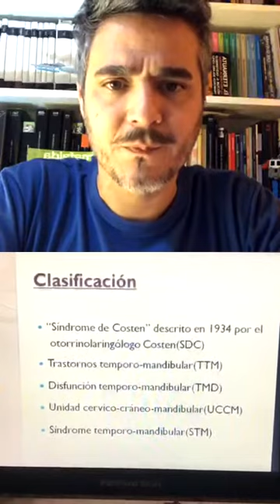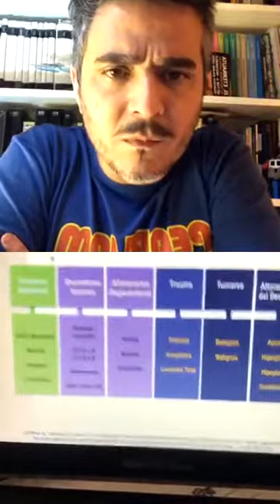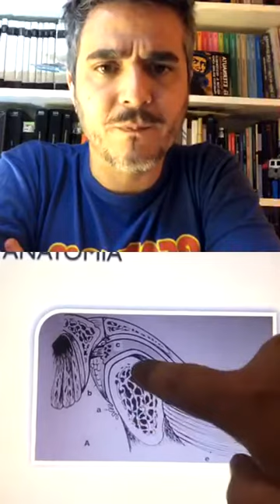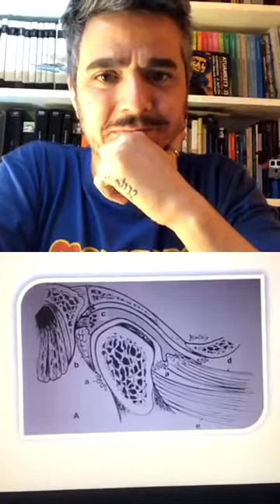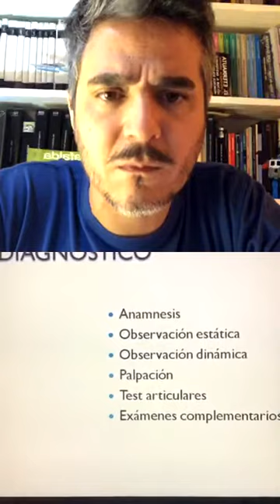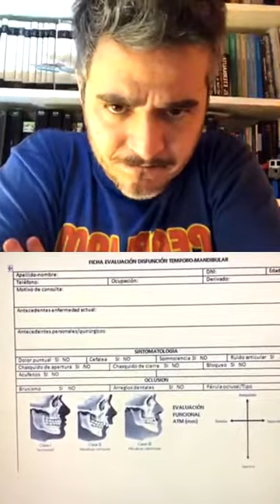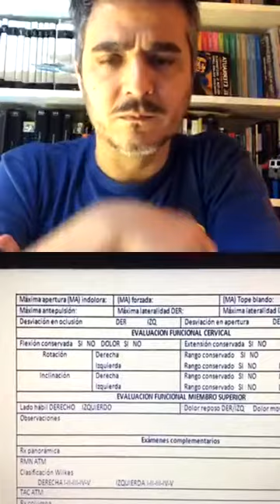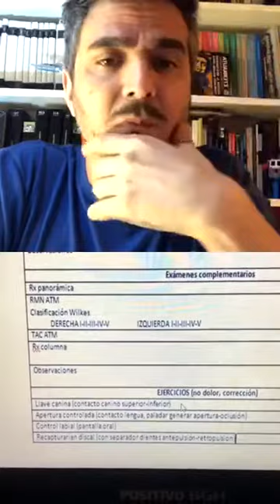Abordaje de la disfunción temporomandibular en el ambiente público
Abordaje de la disfunción temporomandibular en el ambiente público. Lic, Fernando Ferreira | Tertulias en tiempo de pandemia XXIV